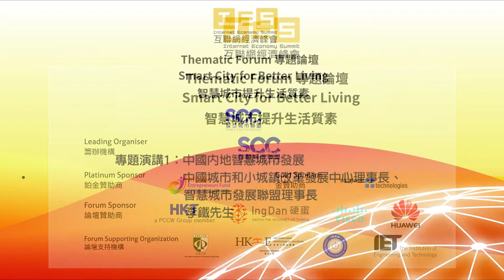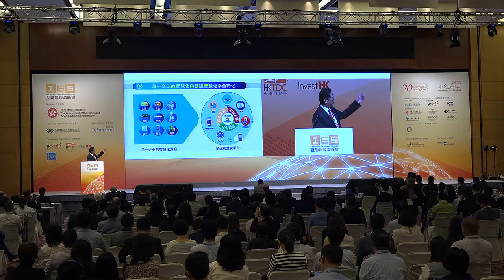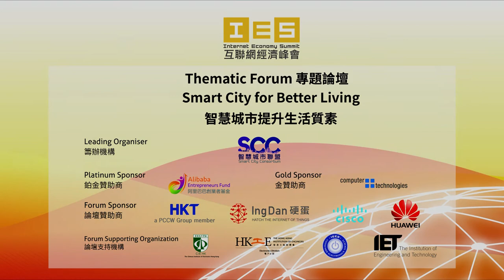Internet Economy Summit 2017 - Smart City for Better Living - Keynote Speech, Mr Li Tie